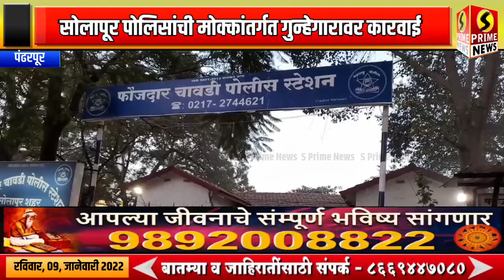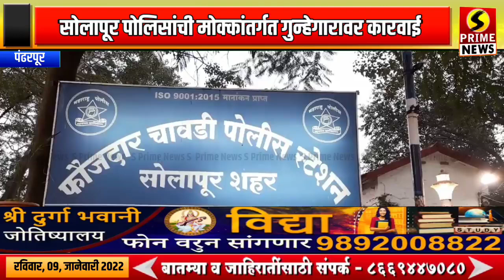5 अट्टल गुन्हेगारांवर मोक्का ची कारवाई | सोलापूर पोलिसांची मोठी कारवाई